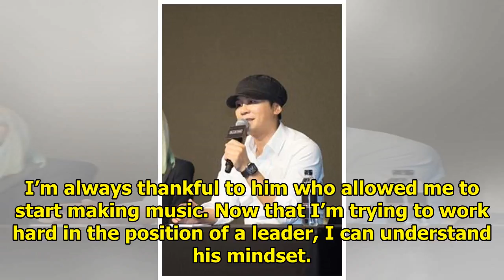Nam Tae Hyun On Staying In Touch With Yang Hyun Suk And Difficulties Of Running His Own Label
Display. Sharethrough. Soompi.1x1 Nam Tae Hyun made his first talk show appearance on his own on MBC...